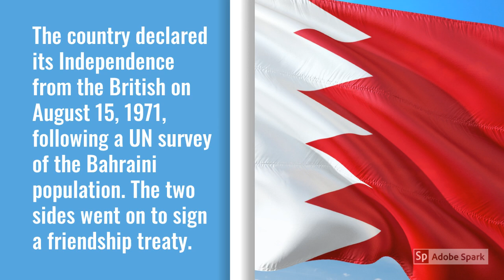August 15 five Countries that Celebrate Independence Day